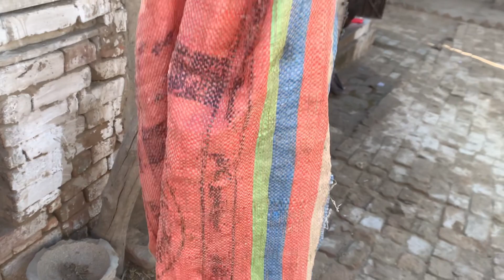Stylish Chickens😍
Asslamualaikum friends!
l am here for you with all of my passion .My goal
is to build a community that love pets and want
to see content regarding pets.
I will be sharing pets vlogs and All information
in accordance with birds and animals that you
will love to watch.I hope we will be like a family
and i will consider you as my partners .This is
just a start i want you guys to get engaged with
our family and share my chanel to make it
vast.This will give me more energy to work hard
to give my best as it should be .So its a request